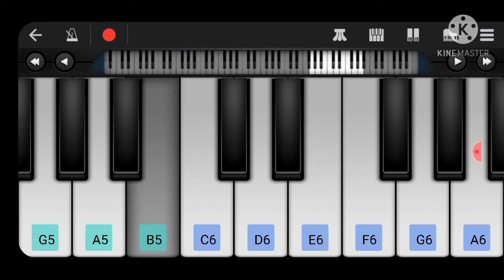SCHINCHAN NAUGHTY BOY BGM IN PERFECT PIANO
presenting

WEEKLY 2 VIDEOS OF UR FAVOURITE BGM IN COMMENTS